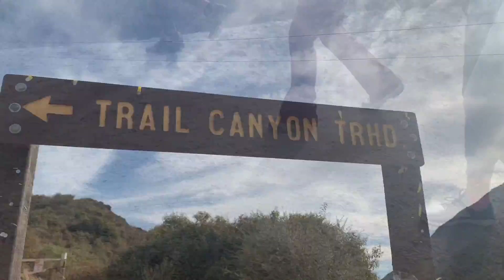Best Hike in LA for Waterfalls - Trail Canyon Falls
Hiking with friends is a feeling like non-other. But even better when you meet friends on the trail. This hike in Angels National Forest is a great trail, with wonderful views and a beautiful waterfall. Depending on the time of year, depends on the water level.

0:54 Birds Eye View

2:23 Dance your way to the Top

3:44 Waterfall

4:32 Thought of the Day

Follow me @AlmightyHiking

Follow the dogs @the_hollywood_dogs